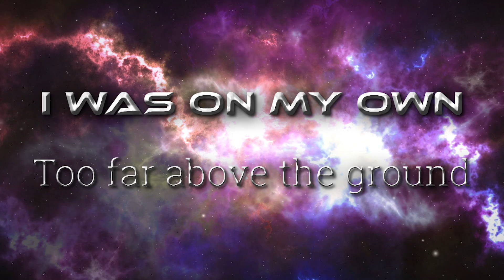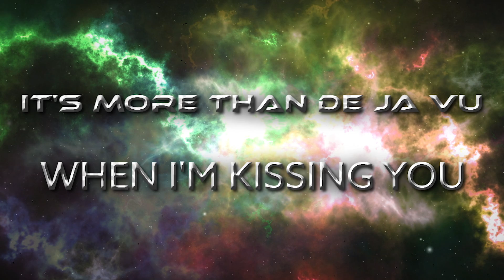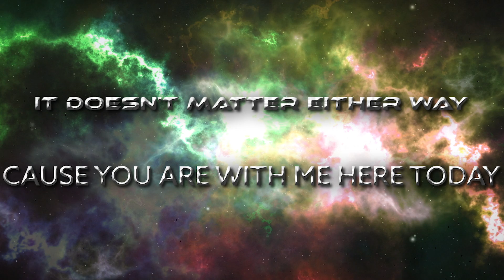THE SAME PLANET by POPPYIRIS